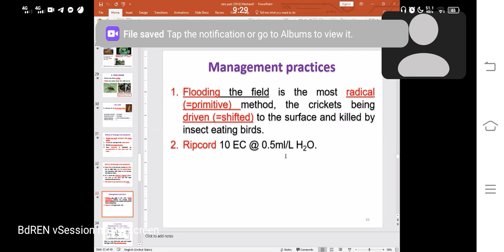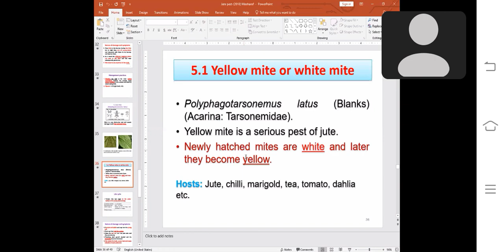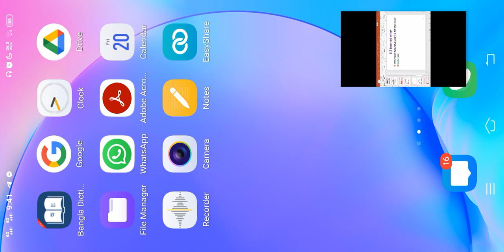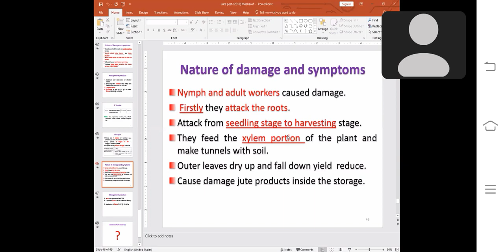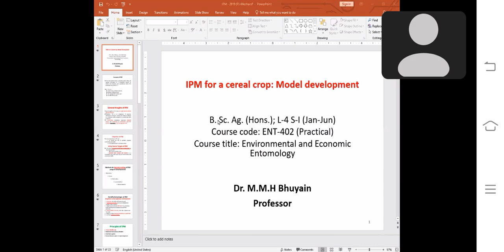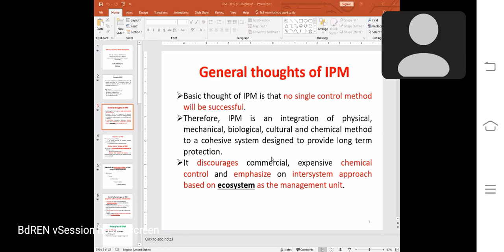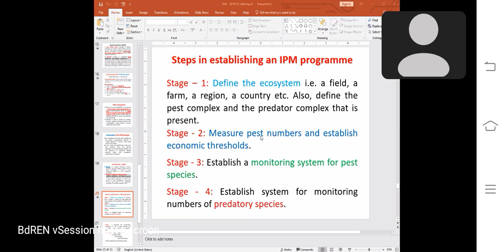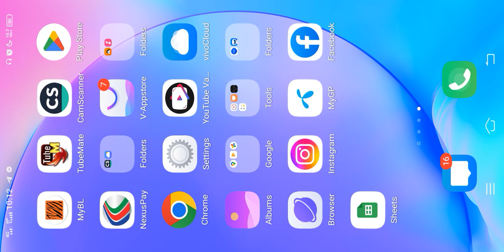Major pest of jute and their management 2